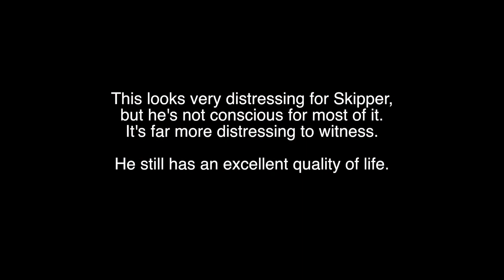Skipper The Epileptic Collie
WARNING: You may find this distressing, but Skip isn't in pain in fact he's unconscious.

Epilepsy is the most common neurological disorder affecting dogs. It can be a very stressful condition for owners to witness and manage, with the Border Collie being one of the hardest breeds to treat with anti-epileptic medication, cluster seizures common in the breed.

Sadly Skipper is now deceased. I called it a day when the medication ceased to work at maximum dose and he was having 20 seizures a day. Rest in peace my beautiful pup.